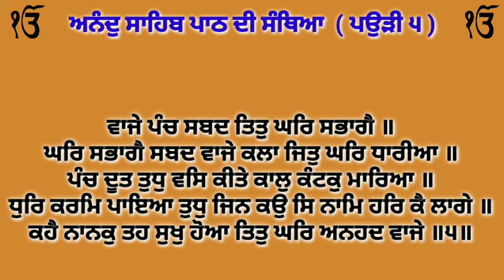ਸੰਥਿਆ ਅਨੰਦੁ ਸਾਹਿਬ ਪਉੜੀ ੫